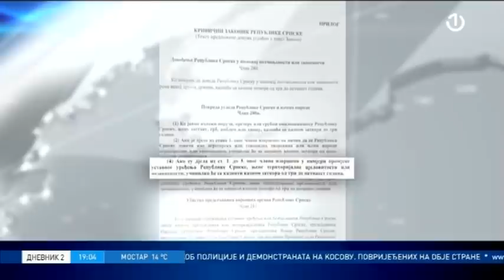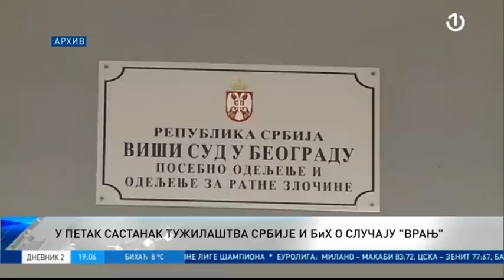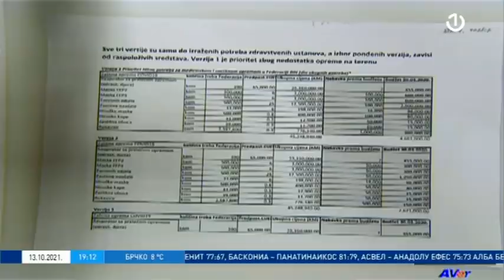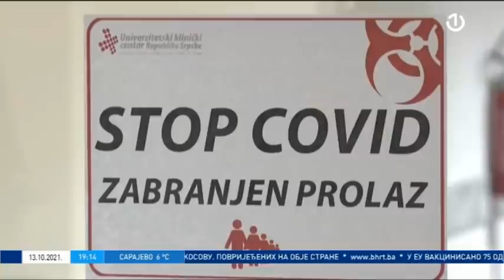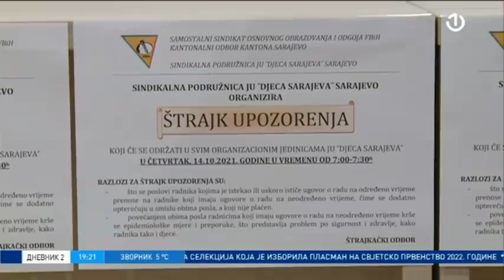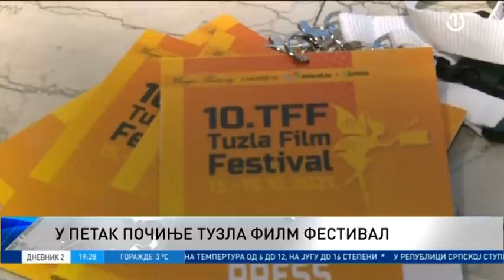Dnevnik 2 - 13.10.2021.